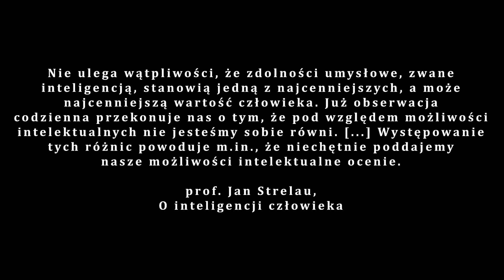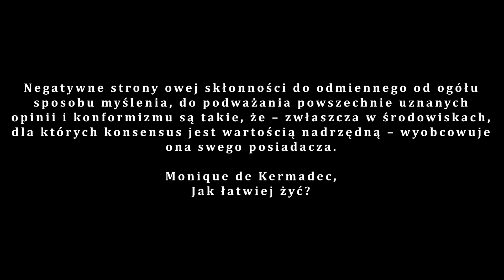10 Oznak WYSOKIEJ INTELIGENCJI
👉 Po czym poznać, że ktoś jest bardzo inteligentny? Jakie są potwierdzone naukowo oznaki wysokiego poziomu IQ? Czy to prawda, że inteligentni ludzie lubią bałagan? Czy intelekt i lenistwo idą w parze? Czy ludzie bardzo inteligentni są też samotni?